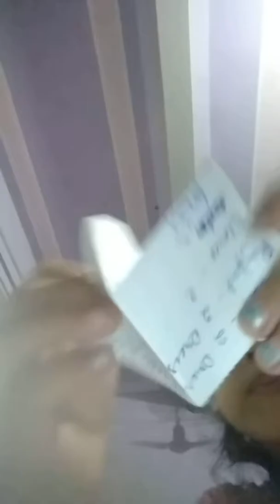16 June 2019